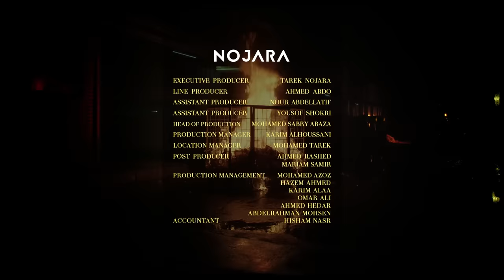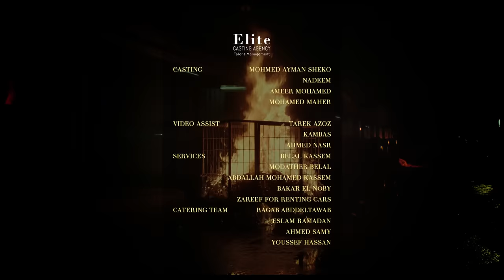Ahmed Kamel - Meen Fe Dol ( Official Music Video - 2021 ) احمد كامل - مين فى دول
• Lyrics : Mostafa Nasser | مصطفي ناصر
• Composition : Islam Shetoos ( Al Azra2 ) & Ahmed Kamel | اسلام شيتوس ( الازرق ) و احمد كامل
• Music Arrangement : Islam Shetoos ( Al Azra2 ) | ( الازرق ) اسلام شيتوس
• Violin : Maged Sorour | ماجد سرور
• Solo : Gilba | جلبه
• Vocal Mixing & Mastering : Ammar Khater | عمار خاطر

• Produced By : @GammaMusicYT | Mohamed Gaber

• 𝐋𝐲𝐫𝐢𝐜𝐬 | كلمات الأغنية :

بسرح ساعات .. وافتح صور أيام زمان
وبقول يا مين .. يصالحني ع الماضي اللي كان
وكتير بقول
قَلبي الحقيقي مين فـ دول
وازاي أعيش وانا مش مدي لنفسي الأمان
انا من زمان ... فيه سر فـِ قَلبي ومدارية
انا مش انا ... ده حد غيري انا ماشي بيه
زي اللي فاق
لقى نفسه مش جوة السباق
والعمر فات قدام عينيه وماعاش فيه
اخدتني مني الدنيا فجأة ... وغربتني ما بين وشوش
وعرفت فيها الطيبين  ... والحزن حوّلهم وحوش
وبخش فـِ  قَلبي كل يوم
امشي ما بين جرح وهموم
كان فيه هنا انسان جميل .. بسأل عليه ومابلقاهوش
محبوس فـِ روحك .. وش تاني بيداريك
ياما قولت آه .. ولا عمر حد حَس بيك
الناس تقول
انك تعيش فـِ الغربة خوف
طب تعمل اية لو تبقى الغربة عايشة فيك
طول السنين .. وانا ايد فـِ جنة وايد فـِ نار
وبقول بخير ... وبخبي الجد فـِ الهزار
مابقاش فيه حيل
وماليش صحاب غيرك يا ليل
والليل طويل، ولا مرة جه بعده النهار

للكول تون اتصالات : ابعت 52118925 فى رساله على 1500